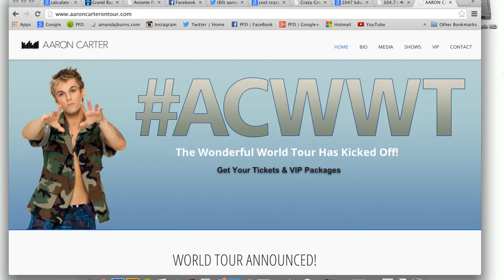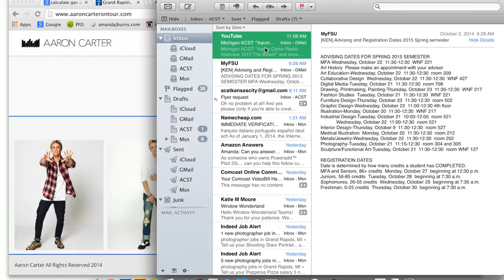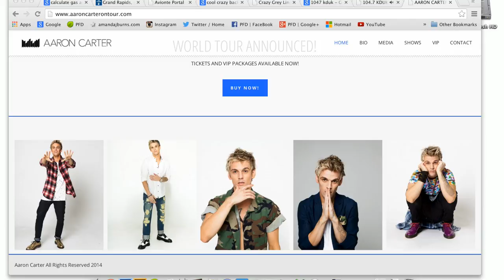Aaron Carter 1047 KDUK Radio Interview